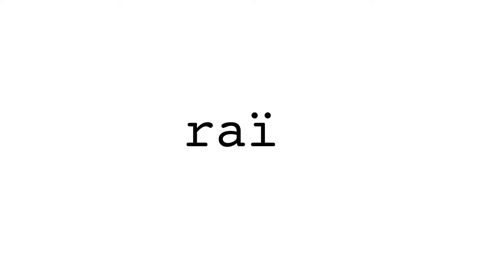(MOTS CROISES) Rail vs Raï